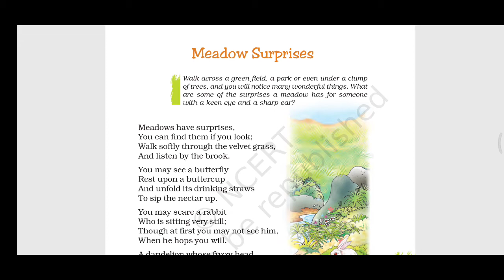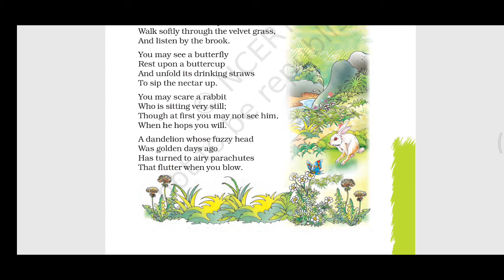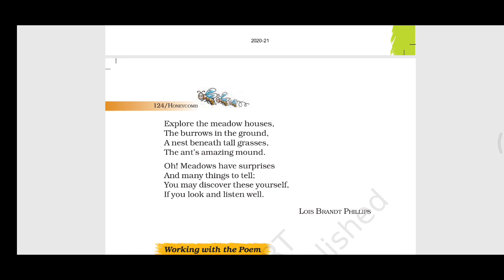Meadow Surprise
Hello Dear,

This is a full explanation of poem

Do comment

English fluency development course
high degree English fluency course
English fluency course
English development course
English speaking course
spoken English course ine Hindi
English fluency course in Hindi
English development and high degree quotes in Hindi
super fast angreji bolna Kaise sikhen
Hindi ke dwara angreji bolna Kaise sikhen
politics Kaise sikhe
kam Samay Mein Jaldi angreji bolna sikhen

Phonetics video links

Listening practice for English fluency development 1

Listening practice for English fluency development 2

Listening practice for English fluency development 3

Listening practice for English fluency development 4

Listening practice for English fluency development 5